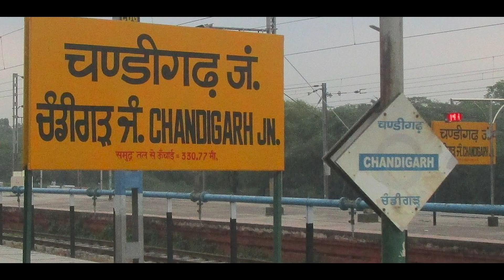Life of Kalpana Chawla Story | Kalpana Chawla Biography | ThoughtCTRL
Kalpana Chawla (17 March 1962 – 1 February 2003) was an Indian-born American astronaut and mechanical engineer who was the first woman of Indian origin to go to space. She first flew on Space Shuttle Columbia in 1997 as a mission specialist and primary robotic arm operator.

Her second flight was on STS-107, the final flight of Space Shuttle Columbia in 2003. Chawla was one of the seven crew members who died in the Space Shuttle Columbia disaster when the spacecraft disintegrated during its re-entry into the Earth's atmosphere on 1 February 2003.
Chawla was posthumously awarded the Congressional Space Medal of Honor, and several streets, universities, and institutions have been named in her honor. She is regarded as a national hero in India.

We hope you enjoy our videos more than we enjoy making them. Do shower your Love and Support.